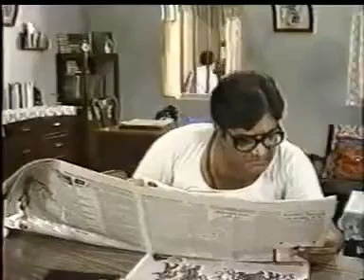Wagle ki Duniya l (वागले की दुनिया) Episode -- Assistant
The series was set around everyday struggles, of nervous sales clerk, Srinivas Wagle, who lived with prudence of a middle class person of the time.

The weekly series was conceived by R.K. Laxman, and he himself narrated the script, It was based on RK Laxman character about quintessential common man. Director, Kundan Shah had previously directed comedy classic Jaane Bhi Do Yaaro (1983) and his 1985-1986, TV series Nukkad with Saeed Akhtar Mirza.

Later, Laxman was even present during the screentest for the lead character. The original run was supposed to be of six episodes, but seeing the response, it ran up to 13 episodes. The series achieved a cult status, and made Anjan Srivastav a household name. It was later revived as Wagle Ki Nayi Duniya (The New World of Wagle). Film actor, Shahrukh Khan made a guest appearance in the series, before he made his big television debut with TV series, Fauji (1988).

In one of its most memorable episodes, Wagle goes out to buy fabric for curtains during Diwali, but ends up buying 10 times the amount of fabric required. Thus the family doesn't only have curtains but also sofa covers, shirts and a saree of the same shiny fabric.

First episode date: 1988
Final episode date: 1990
Director: Kundan Shah
Created by: R. K. Laxman